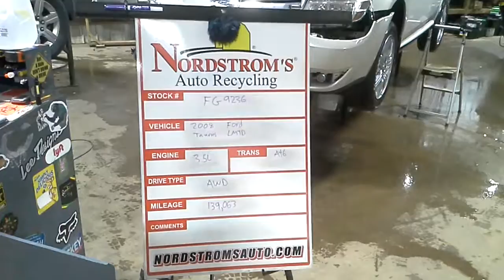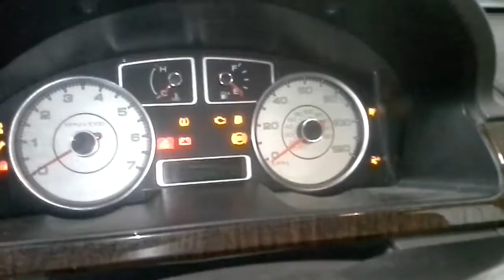Parts for 2008 Ford Taurus LMTD FG9236